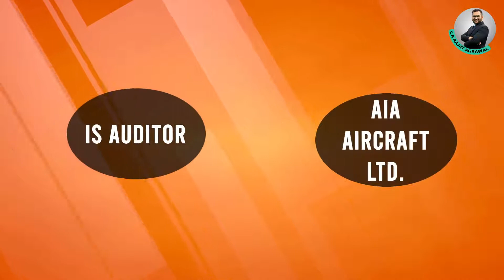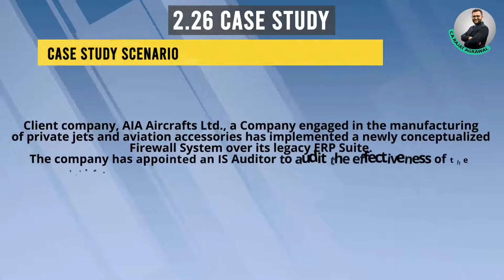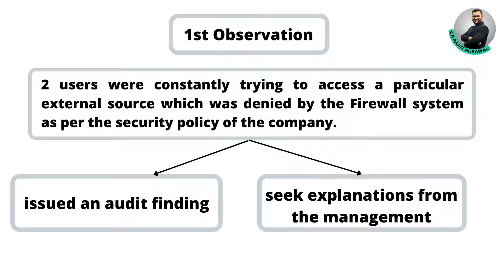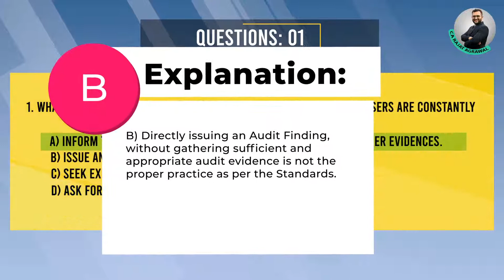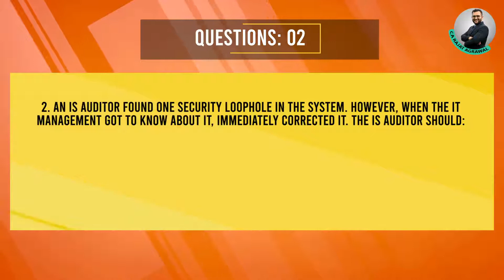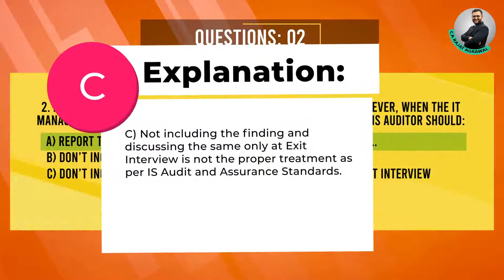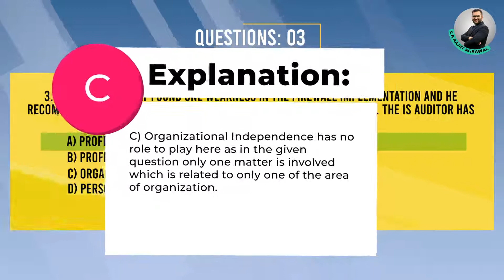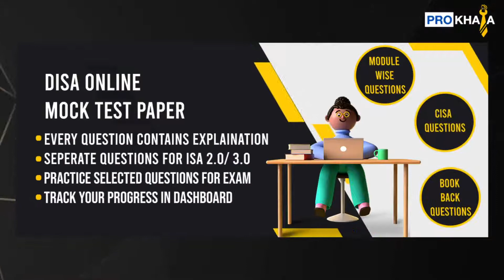Case Study on IS Audit with Questions | DISA ICAI for CA Members | Post Qualification Course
DISA ICAI video Classes for CA members

Demo of newly recorded contents.

Technology plays a major role in facilitating all functions of business in this era, not just in transaction capturing and processing but even in lesser known areas like Corporate Governance and Risk Management. There is no doubt that Chartered Accountants with ISA qualification will play a major role in Information Systems Audit (DISA ICAI ) in the coming years. The technology revolution in the 20th century, particularly last 10 years, is a re-enactment of the Industrial Revolution that happened 150 years ago- with lessons that are valid even today. The Industrial Revolution was propelled by innovations but now the rules are being rewritten, powered by silicon chips and Internet bandwidth. With changing paradigms, knowledge and experience in technology are not merely desirable, but basic requirements for growth and even survival in the evolving global village. With the new challenges threatening the traditional domain, the council of the Institute – by commissioning DISA ICAI course – is not just coping with the demands of IT dynamics. It also seeks to leverage technology to enhance the professional skills of its members. This course prepares members to offer value added services of Information Systems Audit, which are in increasing demand.